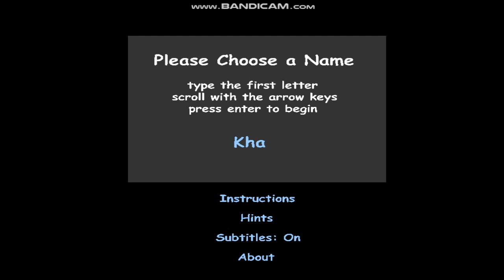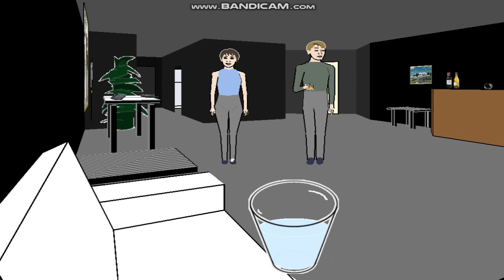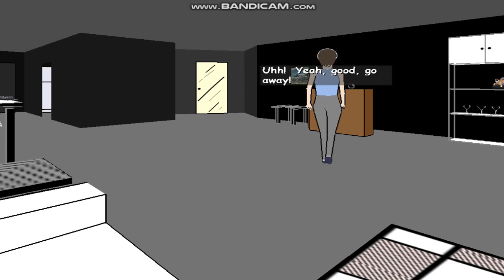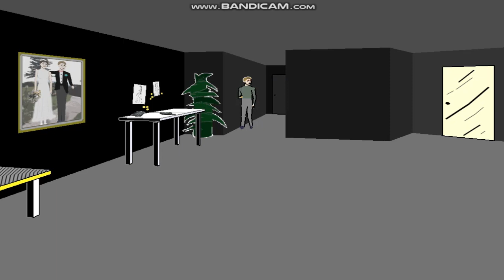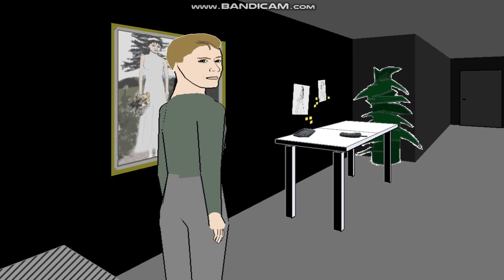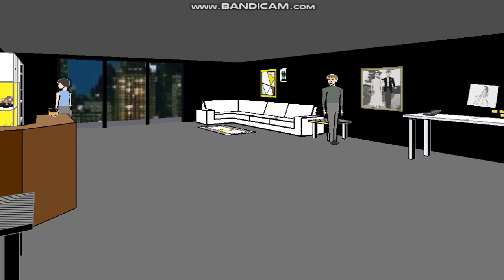Facade - How Did I Know It Was Grace's Parents?